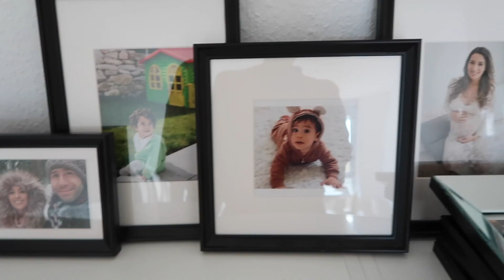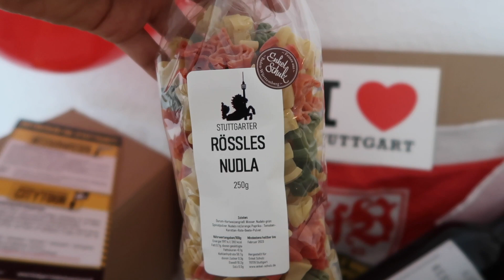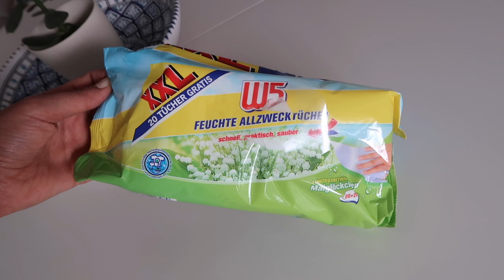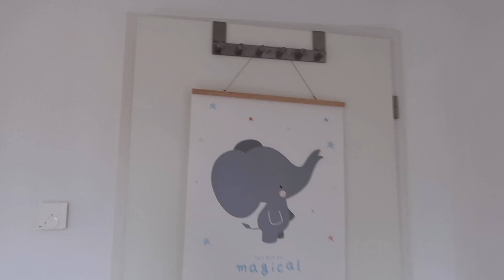Newvember #1 Erste Woche in der Wohnung | Familienalltag | Donislife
Wir nehmen euch in diesem Familienvlog durch unseren Familienalltag mit. Die erste Woche in der neuen Wohnung ist bald vorbei. Es hat sich viel im Newvember getan. Wir leben uns ein, das Kinderzimmer ist eingerichtet und das Wohnzimmer. Viel Spaß beim Zuschauen und Kommentieren.
In diesem Video findet eine Kooperation mit Littleboo by glückshaus statt. Ihr Instagram ist: @littleboo_by_glueckshaus